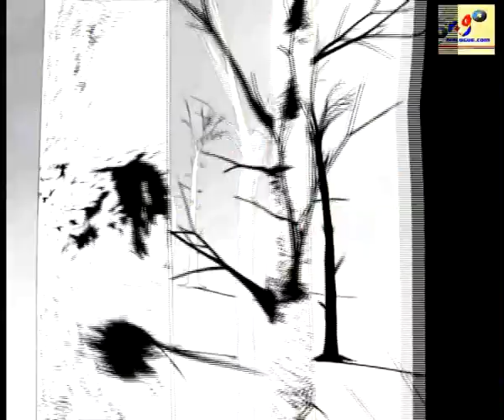LEADER ALI DJABIR CONTRE BA MUSICIENS YA RDC OYO BA ESCROQUER BA BOSS YA LUANDA PE ATANGI BANGO